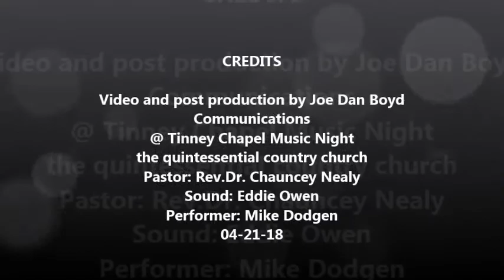Mike Dodgen, the Lindale Guitar Wizard @ Tinney Chapel Music Night, 04 21 18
Mike Dodgen, the Lindale (TX) guitar wizard, is a frequent performer at this event.